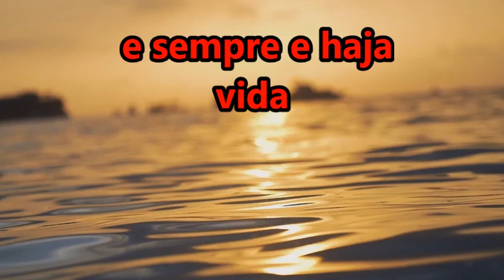Mensagem de BOA TARDE compartilhe com os amigos, parentes ou alguém especial.